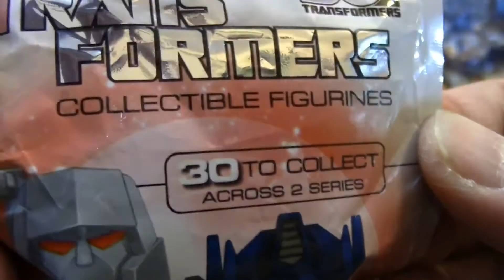開箱 變形金剛 收藏小像 驚喜包 03248 ZH